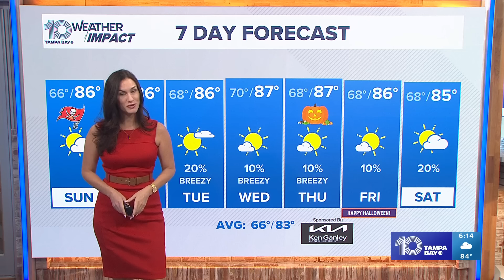Tracking the Tropics: No new tropical cyclones expected to form over next 7 days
If something does form in November, it will likely push out to the northeast.